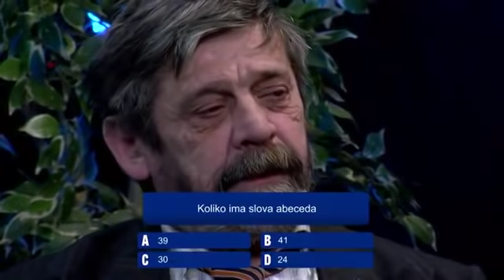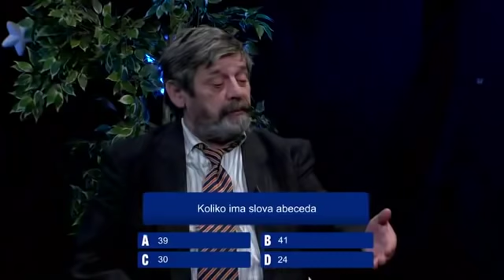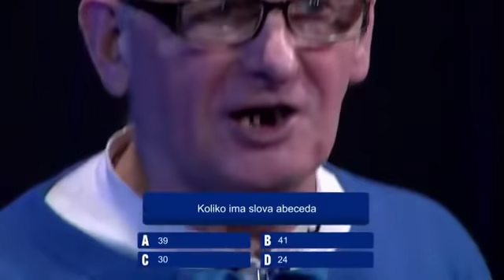JARAN & BRACO - MILIUNA$ - NOVO!! 09.02.2020 2.dio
Nemoguca eMisija